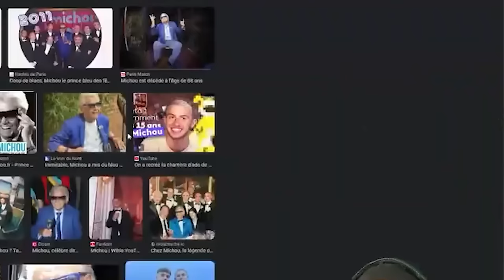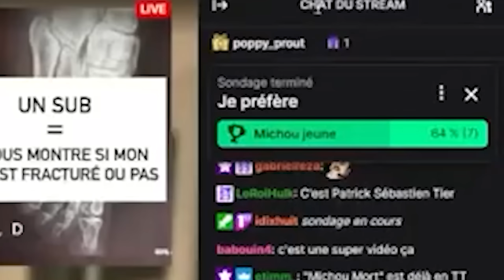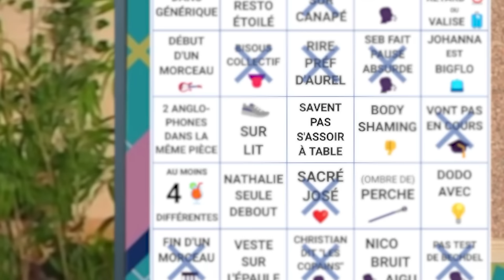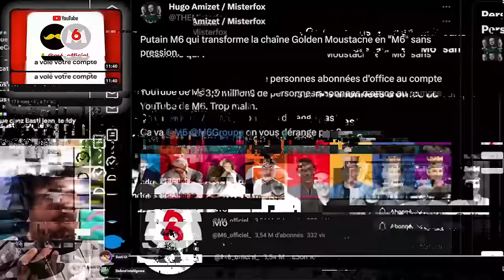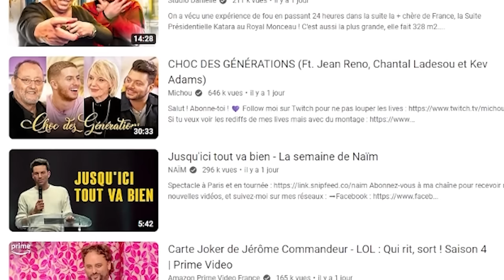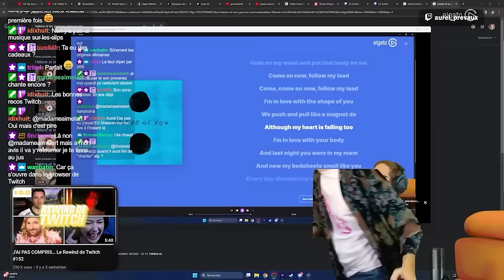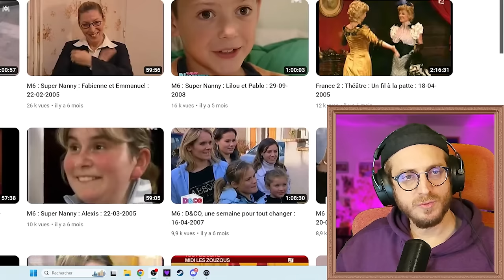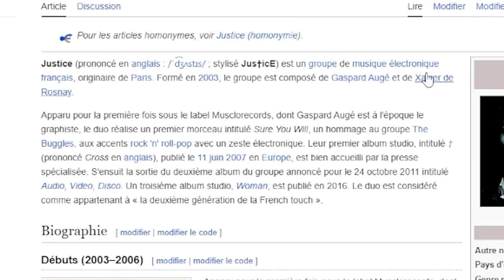Les secrets nuls des stars [Best of Twitch #2]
En live les mardis, mercredis et jeudis matin entre 9h30 et 11h30 pour le bingo Hélène et les garçons culte, un live un soir random en semaine et un live tous les dimanches soirs

Montage : Etimm
Miniature : OncleSid